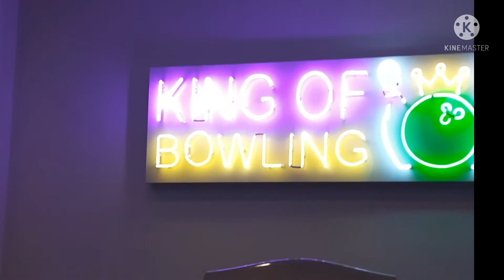Buhay ofw/sinamahan ang mga alaga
Pinasama ako ng amo ko sa mga bata mag swimming kahit nasa work si madam friend lng nya ung kasama namin.
Pagkatapos sa swimming sa bowling alley nmn kami pumunta..nka tinga ang gawain na naiwan sa bahay.